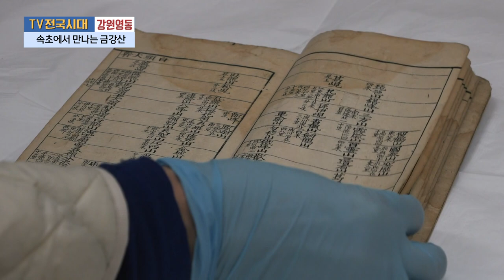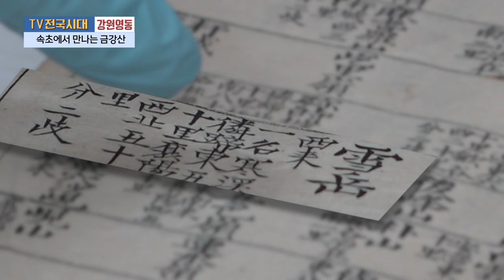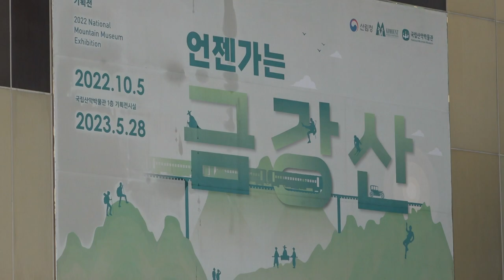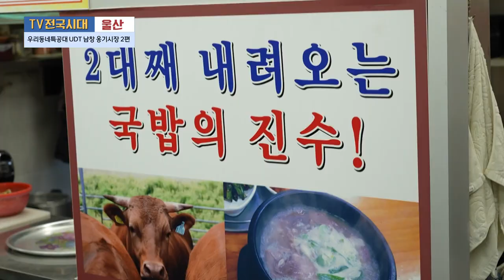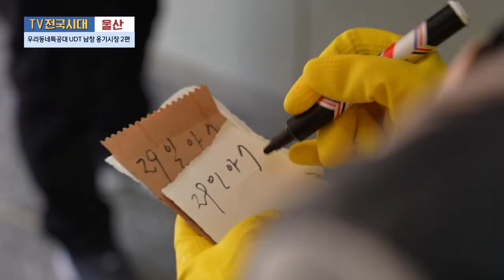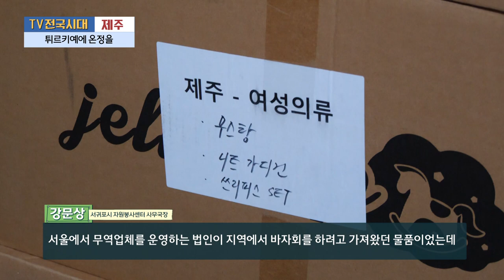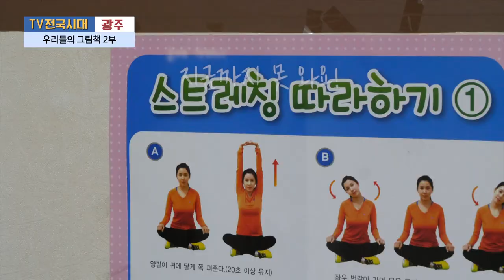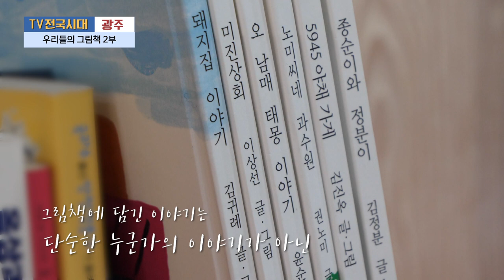[TV전국시대] 3월 9일(목) 전체방송 다시보기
3월 9일(목) 방송

강원영동 - 속초에서 만나는 금강산
전주 - 소울푸드 펜싱 선수 최신희
울산 - 우리동네특공대 UDT 남창 옹기시장 2편
제주 - 튀르키예에 온정을
광주 - 우리들의 그림책 2부